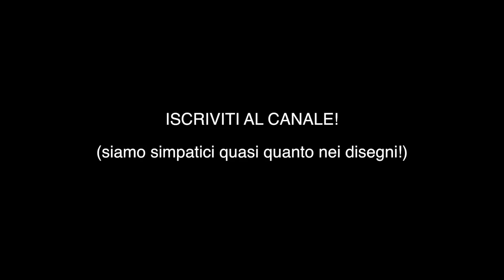Trailer ANIMATO del Canale di Pokémon Millennium - la via di Cydonia!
Trailer del canale di Pokémon Millennium, un piccolo slideshow dei contenuti che potrete trovare all'interno del nostro portale: Pokémitologia, Mutatipo, Dumbattles, Pokéask, Pokéglitch e tanti altri format dedicati ai mostriciattoli tascabili!

Hai delle domande da farmi? Clicca qui!
Soggetto e scrittura: Francesco Cilurzo
Montaggio: Francesco Cilurzo e Chiara Rocco
Introduzione: Marcello Demuru (EMDY)
Grafica e aiuto regia: Chiara Rocco